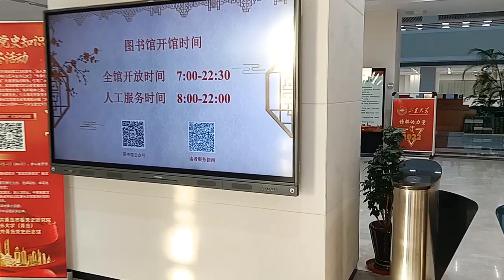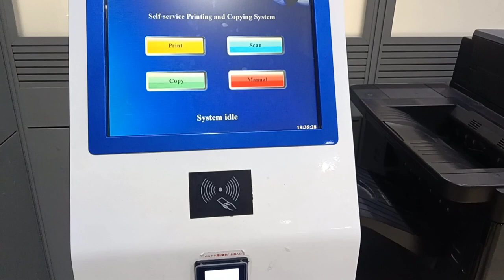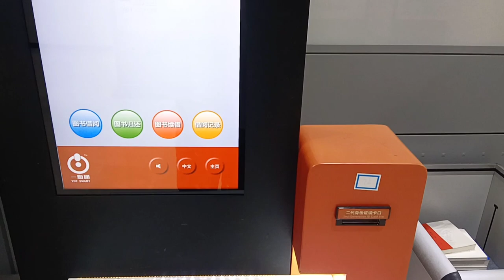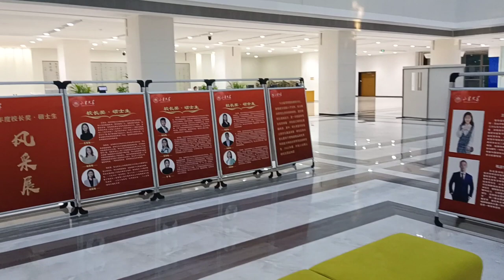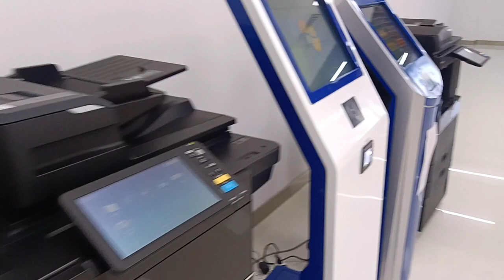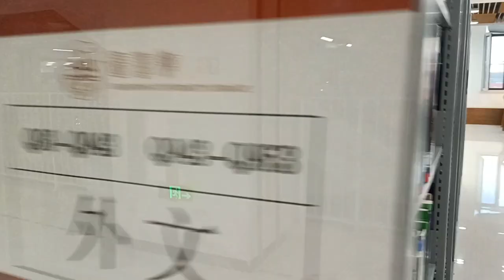Library in China | Shandong University | International students in China | Digital Library tour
Asslam-o-Alikum! Awesome People🌍
Shandong University Qingdao Campus is a satellite campus of Shandong University, one of the top universities in China. It is located in Qingdao, a coastal city in the eastern province of Shandong. The campus was established in 2007 with the goal of promoting the development of higher education and scientific research in the area. It offers a variety of undergraduate and graduate programs in areas such as science, engineering, medicine, economics, and management. The campus has state-of-the-art facilities and is equipped with advanced equipment to support student learning and research.